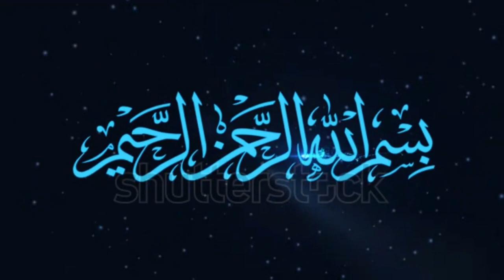singara boil chestnut سنگھاڑ ے tasty and healthy food menu vlogs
sangare banane ka tarika singara k fayday singaray boil karnay ka
tareeka mazdar and healthy singara